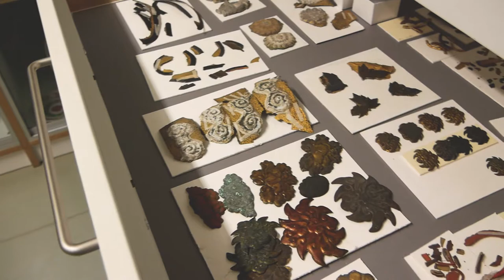Vases of a Feather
A particularly curious object found in the Porzellansammlung is the so-called Vogelbauervase (Bird Cage Vase), a combination of a vase and a bird cage. The exotic and bizarre form of this bird cage vase, made in Japan for Export around 1700, is still fascinating today due to its combination of various materials. Japan was experiencing stiff competition with the superior trading power of China, so they tried to bring everything together and develop splendid decorative work that would fully correspond to the baroque taste in Europe at the time. They found their target with August the Strong: The Porzellansammlung till holds more than 60 of these Japanese lacquer vases. Except for this one, they are all in storage because even back in the 18th century, the lacquer as an organic material began to come off the ceramic substrate. This means that our treasures are due for a considerable restoration effort.